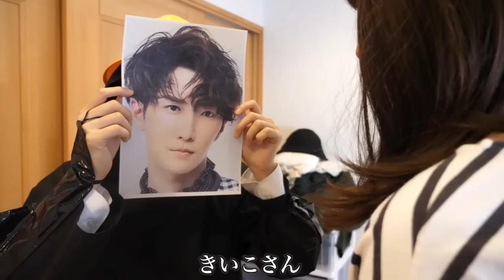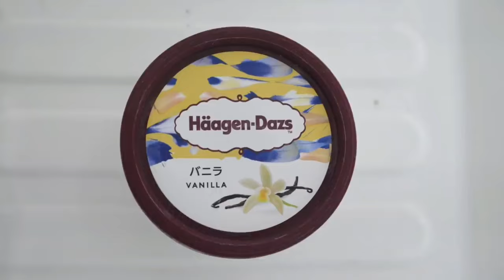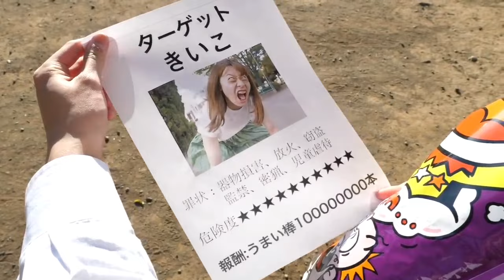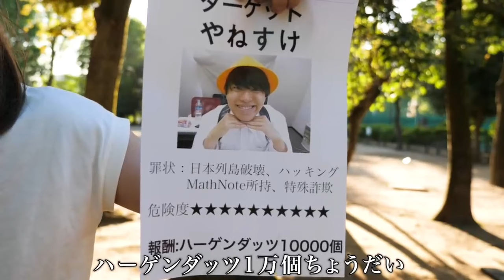ついに最恐の母を討伐する時がきた！【バンカラジオ】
【関連動画】

tIDEuyQ0ZFA
ーーーーーーーーーーーーー